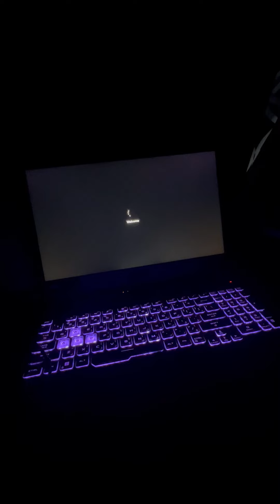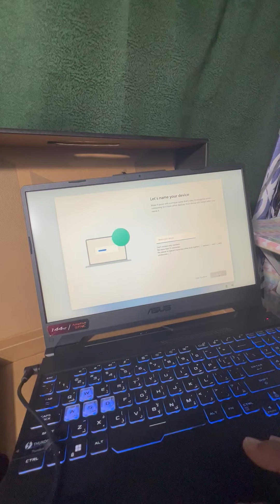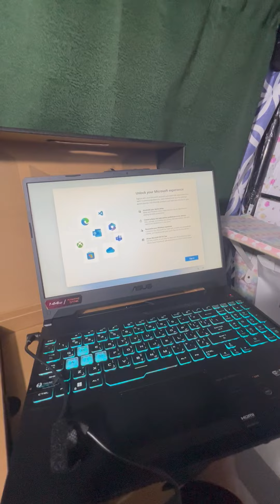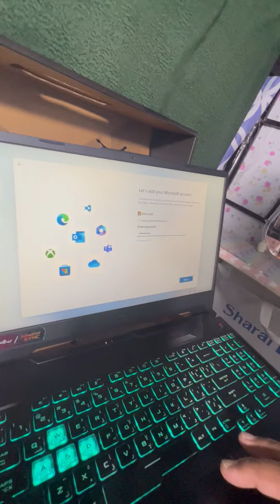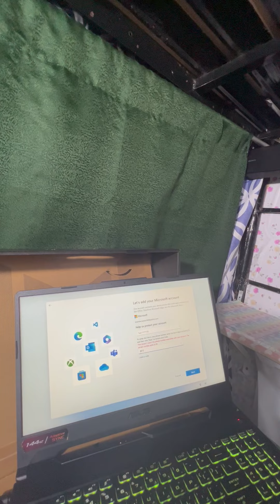Running Windows 11 on Asus tuff Aura RGB Sync - Backlit keyboard test on Dark light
Autonomous player

Intel Core i5-11400H Processor - With 6-Core performance
Display - 15.6" Full HD 144Hz IPS Screen
8GB DDR4 RAM | 512GB PCIe 3.0 NVMe M.2 SSD
NVIDIA GeForce RTX 2050 Graphics - For gamers and creators
Asus Aura RGB Sync - Backlit keyboard